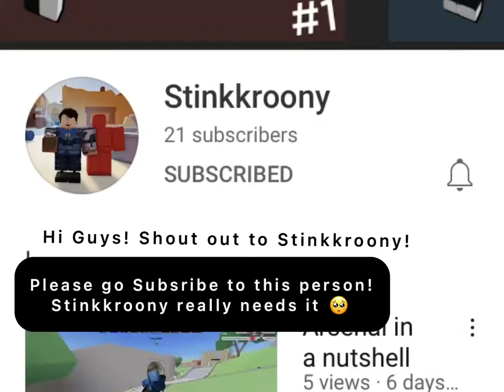Shout Out to Stinkkroony!! Please Go Subscribe to this Awesome Person!! I’d really Appreciate it!!